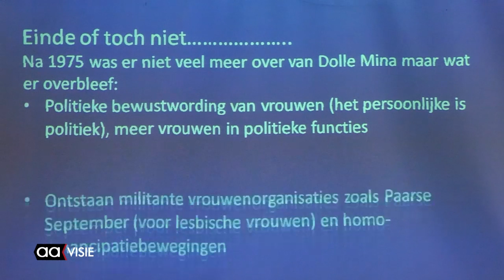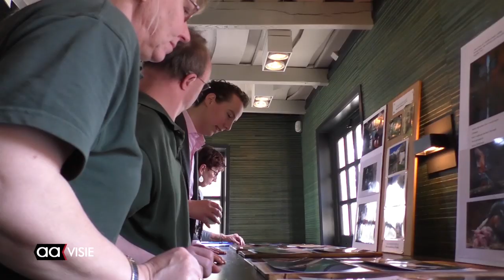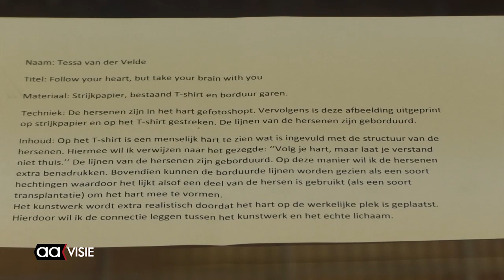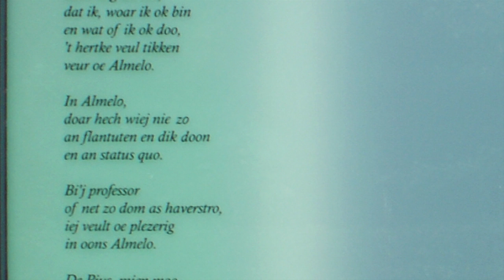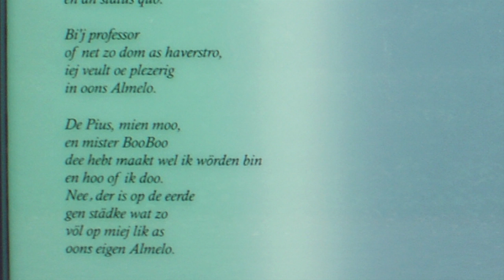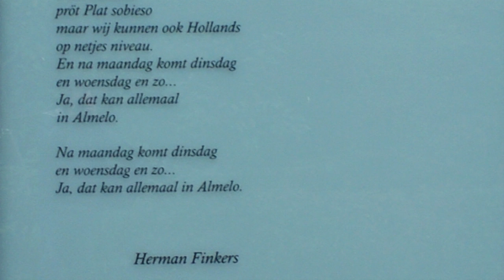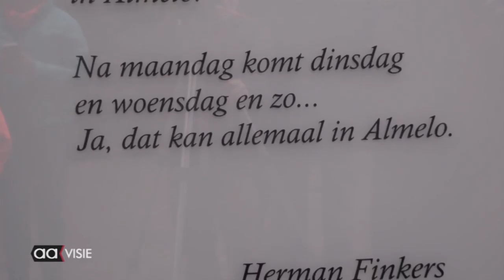Allemaal Almelo - weekeditie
Voedselbank ontvangt koffie van LionsClub, Veiligheidsbeleid in Almelo, Lezing over emancipatie en feminisme, Kinderatelier in Huis van Katoen, E-book Martin Beumer gerealiseerd, Expositie Noordik Finals bij Stadsmuseum, Muur met Gedicht: Almeloos Volkslied en de AAgenda voor de komende week.